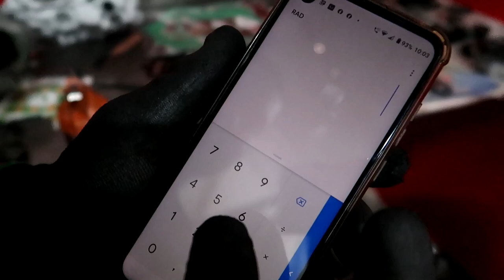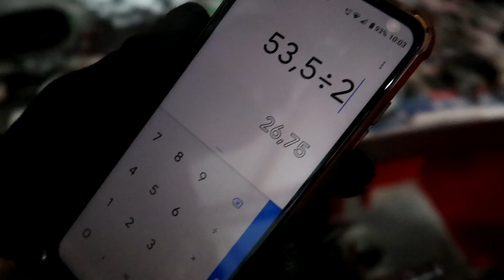MOTOR VARETA 170cc DANILO CRESPO FINALIZADO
KIT VARETA 82 A 2001 MONTADO NESSE VIDEO

💥(ATENÇÃO) VIDEOS TODA SEMANA

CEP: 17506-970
MARILÍA - SP

👇QUER PREPARAR SUA MOTO? LIGUE JÁ!👇

📞 CONTATO PROFISSIONAL